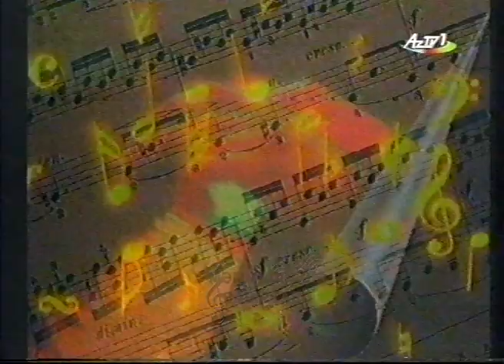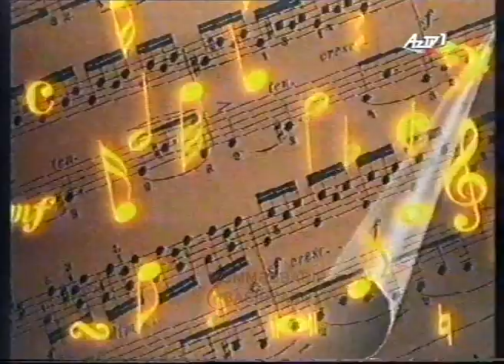Məmmədbağır Bağırzadə - Sən bir nəğmə (Teleoyun)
Qonaqlar : Məmmədbağır Bağırzadə, Zöhrə Abdullayeva, Sahib İbrahimov , Nəzakət Teymurova

Arxiv : İmam Əli Dadaşov.
Məsləhətçi : Mirzəli Əliyev.